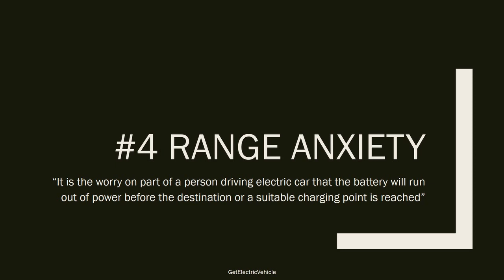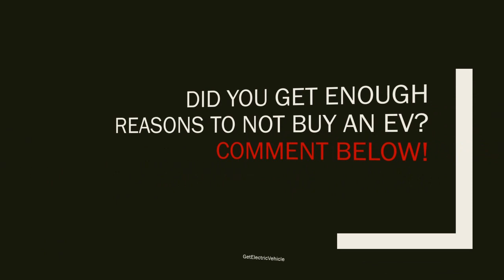Why You Should NEVER Buy an ELECTRIC CAR?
Today I'm going to convince you to not buy an EV. Electric vehicles are a lot of advantages. But is it the right time to buy an electric car?

* Disadvantages of EV
* Advantages of IC engine vehicles
* Lack of charging stations etc.